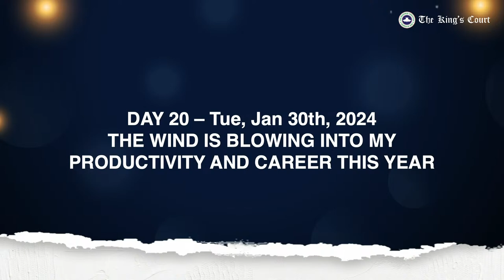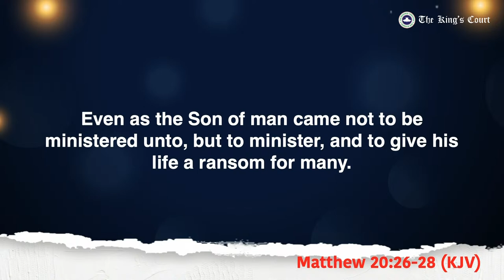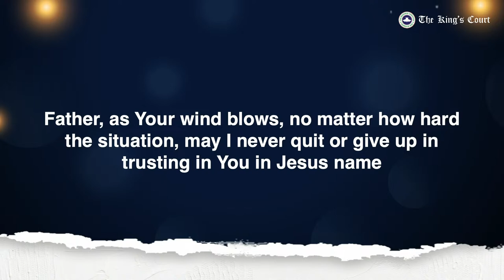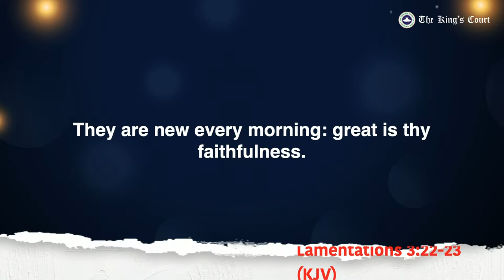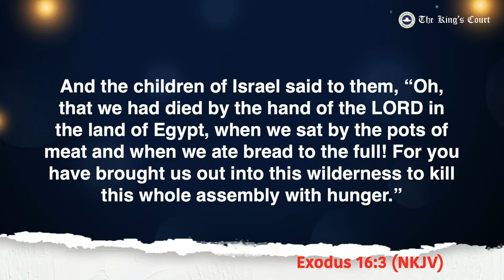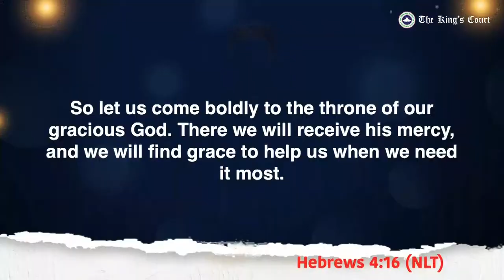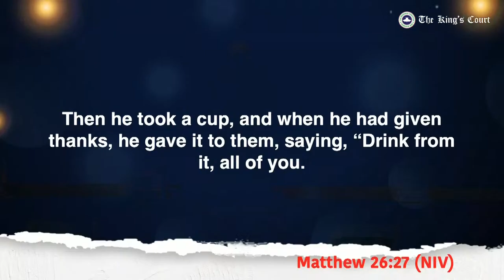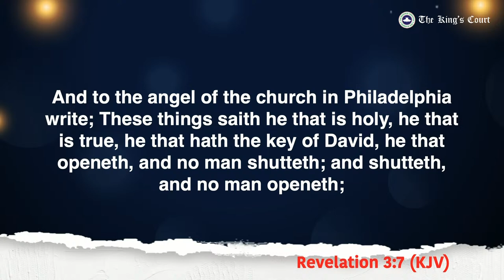Digging Deep Service 30th January, 2024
Welcome to Digging Deep. This service is a bible study where we go deep into the word of GOD to receive deeper insight.